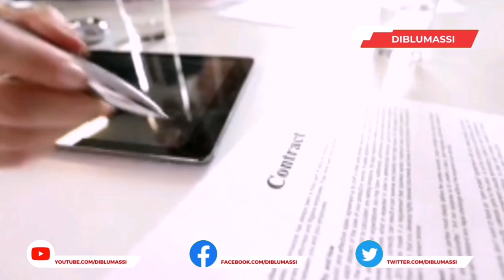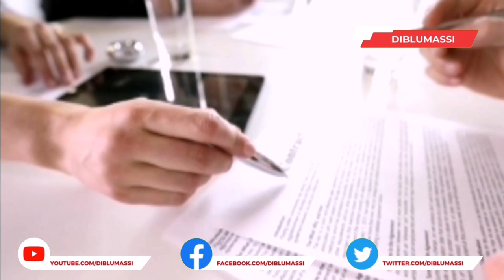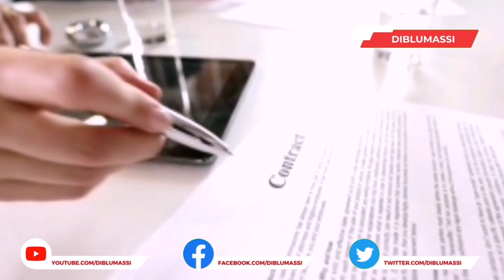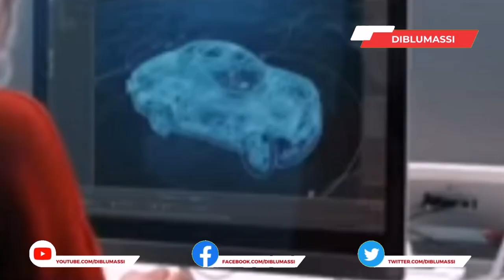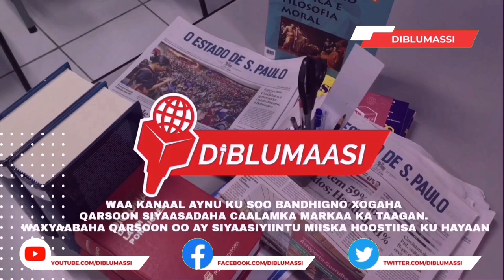ERDOGAAN KULAN & DIGNIIN DAGAAL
Turkiga & GIRIIGA